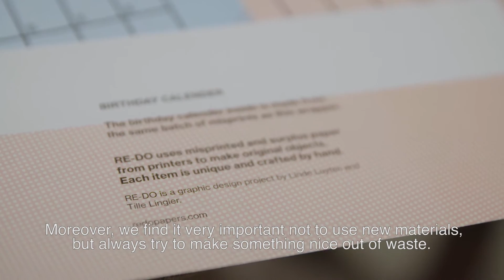RE-DO, genomineerd voor de OVAM Ecodesign PRO Award 2016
Ook dit jaar is de OVAM Ecodesign PRO Award onderdeel van de Henry van de Velde Awards. De genomineerden voor de Ecodesign PRO Award zijn intussen gekend.

RE-DO Papers is één van deze gelukkigen. RE-DO papers vormt papieroverschotten om tot stijlvolle publicaties.

De OVAM spant zich dagelijks in voor een kwaliteitsvol en efficiënt afval-, materialen- en bodembeheer in Vlaanderen. En dat sinds 1981!

De wereldbevolking boomt maar onze voorraad aan grondstoffen, materialen en open ruimte is schaars, en daarom uiterst kostbaar. Toch is de beschikbaarheid ervan cruciaal voor onze samenleving. Vanuit ecologisch en economisch perspectief, kunnen we dus niet meer rond een duurzaam afvalstoffen-, materialen- en bodembeheer.

Daarom zetten we samen onze schouders onder zes duidelijke doelstellingen:

- de afvalberg verkleinen;
- afval hergebruiken en recycleren;
- afval milieuvriendelijk verwerken;
- de omslag naar kringloopeconomie – een economie waarin goederen duurzaam worden geproduceerd en hergebruikt – inzetten;
- het saneren van verontreinigde gronden;
- het voorkomen van nieuwe bodemverontreinigingen.